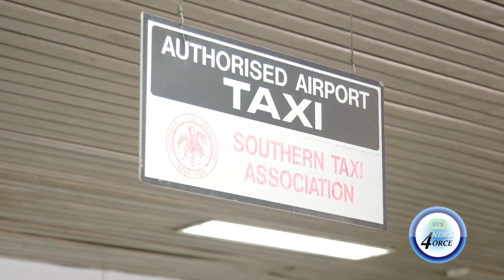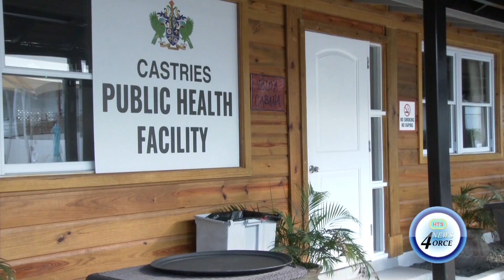RETURNING NATIONALS URGED TO STAY IN QUARANTINE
Arriving passengers are to spend 14 days in quarantine.
This could either be at home, at a state facility or a covid-19 certified resort.